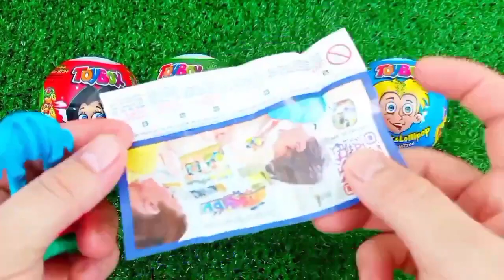Satisfying, Candy Unboxing video, Asmr Lollipops and Sweets ASMR Opening - Yummy Rainbow Lollipop